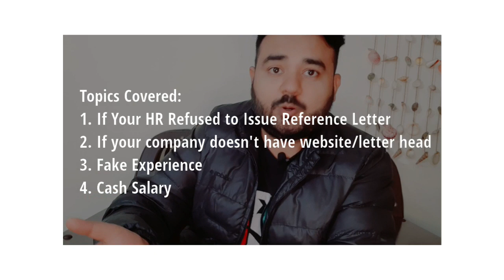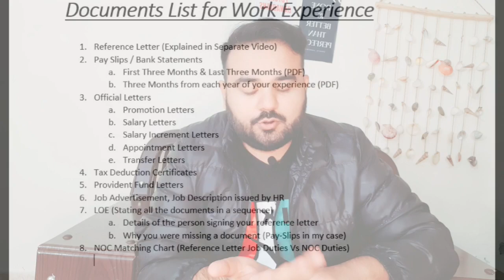Work Experience Problems & Their Solutions // Express Entry Canada 2022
Canada Express entry has specific requirements and proving your work experience is mandatory. This video will help you document your application properly.

Ali Says

1️⃣ QUESTIONS — Have a question about Canada Immigration 2021, Canada Immigration, Canada Immigration Process, Canada Visa, Canada PR, express entry, express entry Canada, express entry Canada 2021, Canada express entry, Express Entry Profile, IELTS Tips and Tricks, PNP Programs, PNP Program Canada, PNP Program Canada 2021, Canada PNP, PNP Canada, Canada PNP Program 2021, Alberta PNP, Ontario PNP, SINP, Manitoba PNP, PNP Draw, Express Entry Draw, IRCC Draw, NS PNP, NB New Session, BC PNP, Quebec Immigration, AIPP, RNIP, Atlantic Immigration, ECA Procedure, Educational Credentials Assessment, CES, WES, IQAS, ICES, ICAS, MCC, PEBC. Post in the comments section of this video, and watch relevant videos in the Playlists!

4️⃣ Chapters:
00:00
02:00
04:00
06:00